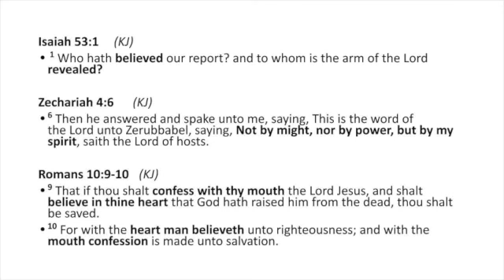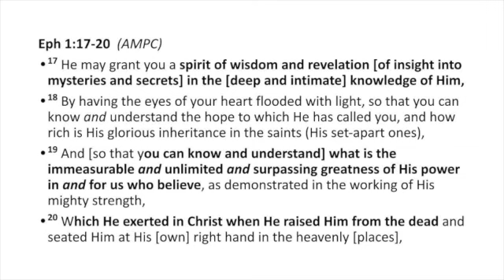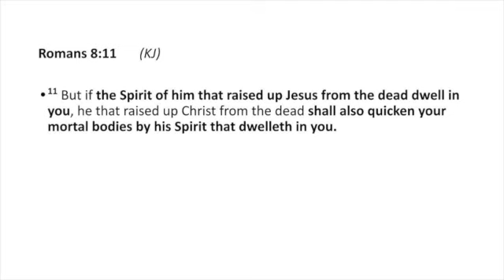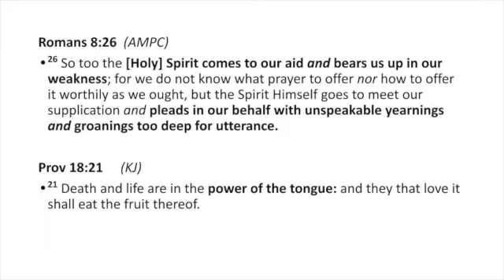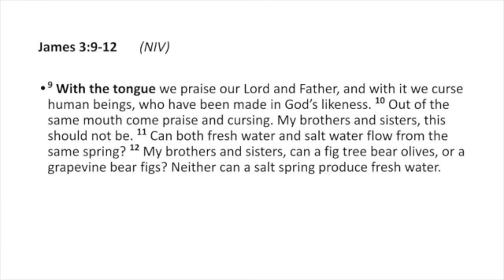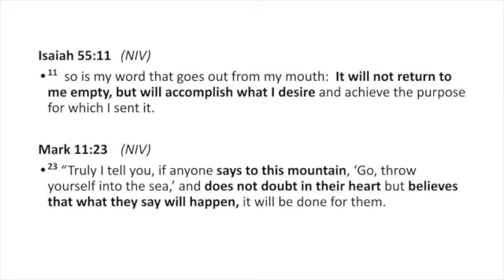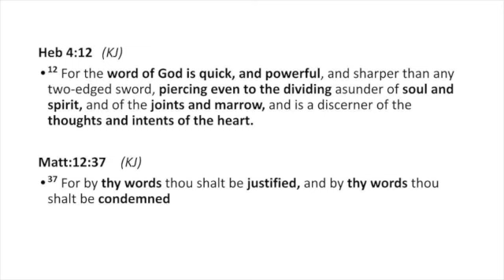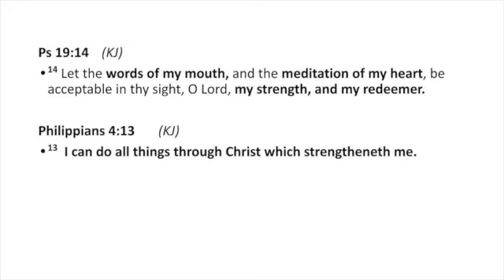Stan Griffin- Words that Matter